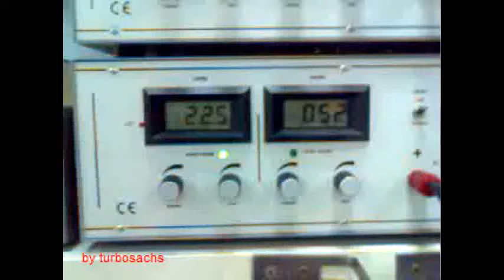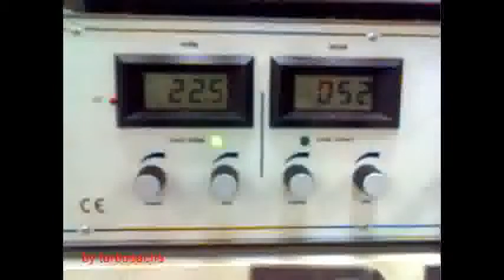190mJ zündung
190 mj Zündung . allerdings muss hier eine spezialzündspule her.